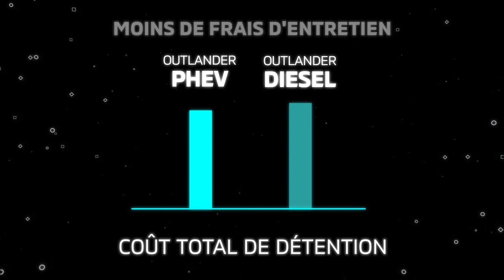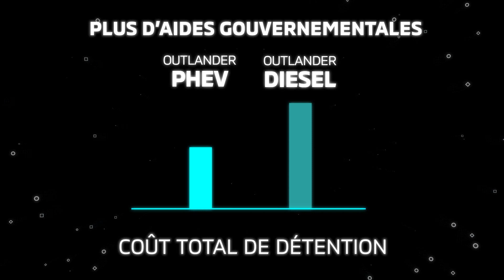Mitsubishi Outlander PHEV Hybride Rechargeable - Faites des économies, roulez Hybride Rechargeable !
Mitsubishi Motors présente le Nouvel Outlander Hybride Rechargeable.

Avoir un Outlander PHEV est plus économique qu’un Diesel ! Découvrez le coût total de possession du Mitsubishi Outlander Hybride Rechargeable :
- moins de frais d'entretien
- moins de dépenses de carburant
- moins de fiscalité
- etc.